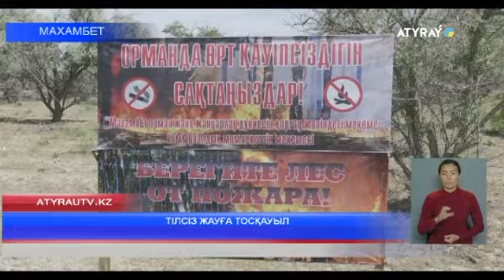ТІЛСІЗ ЖАУҒА ТОСҚАУЫЛ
Алдағы өрт қауіпті кезеңде республиканың батыс бөлігінде температура +30ºС дейін жоғарлауы мүмкін. Осыған орай Махамбет аудандық орман және жануарлар дүниесін қорғау жөніндегі мекеме тактикалық оқу-жаттығу жиынын өткізді.  Мақсат - дала, орман өрттерінің алдын алу және өрт бола қалған жағдайда мекемелердің дайындығын пысықтау.